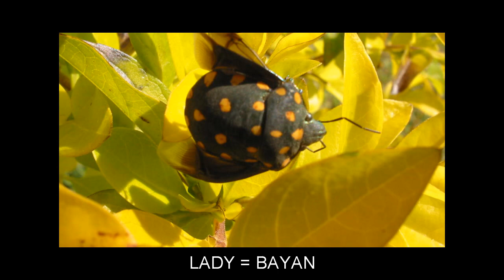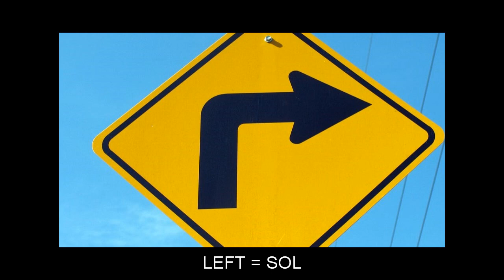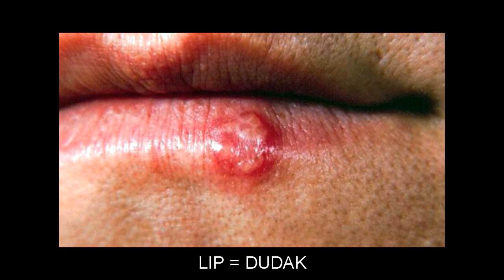"L" Flashcards: Level 1 - İngilizce for Turkish Speakers.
Vocabulary words included: LABEL=ETIKET; LADY=BAYAN; LAG=GECIKME; LAMB=KUZU; LAMP=LAMBA; LAND=TOPRAK; LANDSCAPE=PEYZAJ; LANGUAGE=DIL; LANTERN=FENER; LARGE=BÜYÜK; LAST=SON; LATE=GEÇ; LATIN=LATINCE; LATITUDE=ENLEM; LATTICE=KAFES; LAUGH=GÜLMEK; LAW=YASA; LAWYER=AVUKAT; LEAF=YAPRAK; LEFT=SOL; LEG=BACAK; LENGTH=UZUNLUK; LEOPARD=LEOPAR; LETTER=MEKTUP; LETTUCE=MARUL; LIFE=HAYAT; LIFETIME=ÖMÜR; LIMIT=SINIR; LINE=ÇIZGI; LINK=BAĞLANTI; LIP=DUDAK; LISTEN=DINLEMEK; LITERATURE=EDEBIYAT; LITTLE=AZ; LOCK=KILIT; LONG=UZUN; LOVE=AŞK; LOVELY=GÜZEL; LOW=ALÇAK; LUGGAGE=BAGAJ